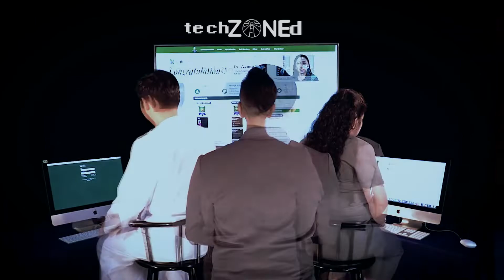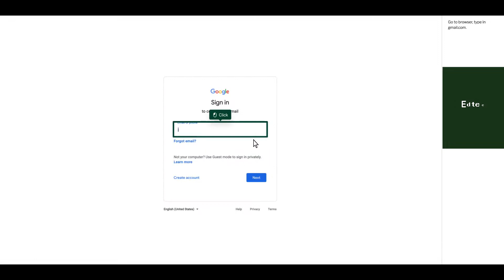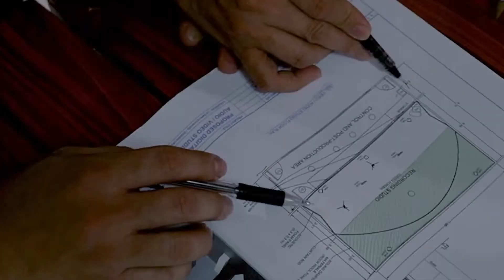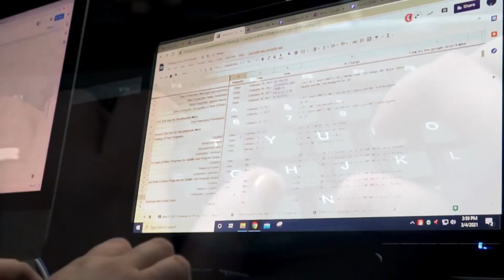TechZONEd S1E9 Navigating Google Workspace (Gmail)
techZONEd is a lecture and/or demonstration series featuring various digital tools explored by our pool of faculty members and students.

Let's have Gmail.

GMAIL has become a vital component of our daily operations now that we’ve shifted to online learning.

Ozamiz City
ZONE
Digital Tools
Digital Apps
Softwares
Online Learning
Br. Jeanoel Endaya FSC
Mr. Ted Nudgent F. Tac-an
Ms. Maria Alexandra Benitez